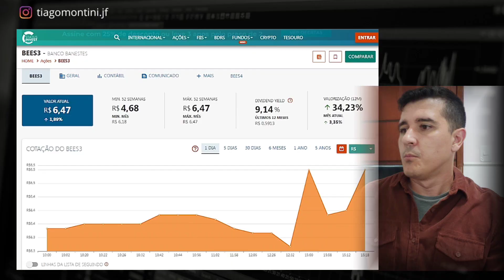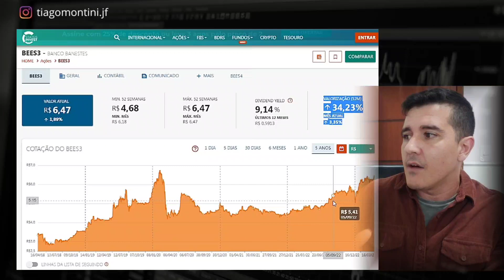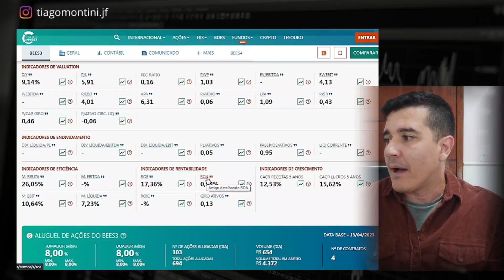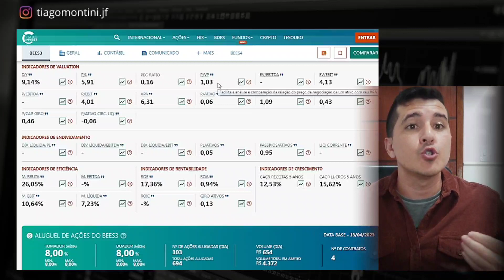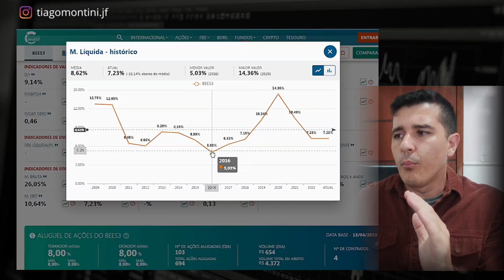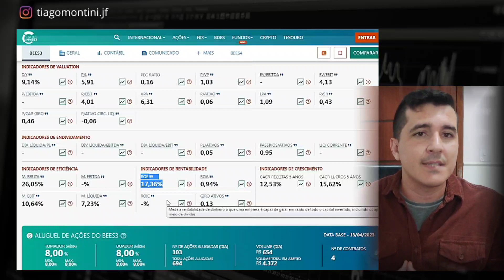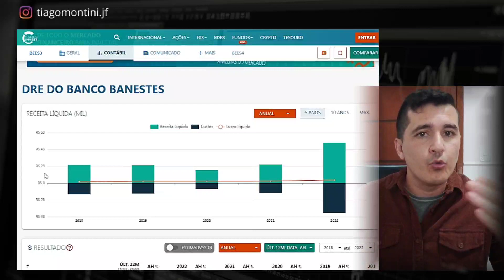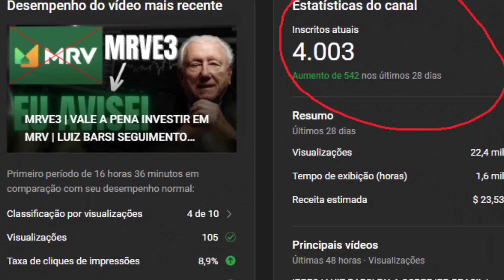BEES3 | BANESTES VALE A PENA INVESTIR?